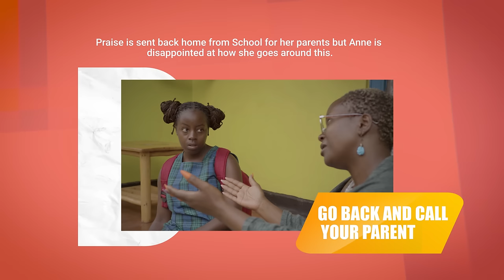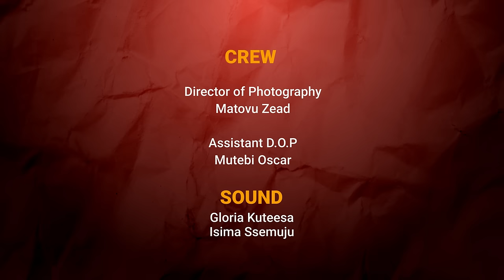Go and call your parents! Kansiime Anne. Fresh African comedy. Don’t mess with kansiime 2024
Praise is sent home for not wearing soaks